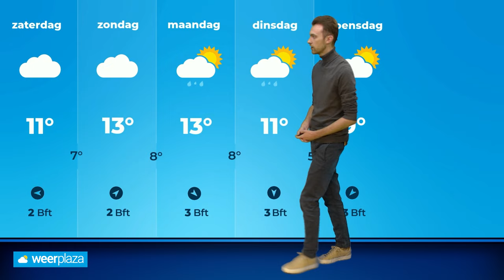Weerbericht: koude en bewolkte donderdag, maar wanneer weer zonnig?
Grijs, grijs en nog eens grijs. Dat is het weerbeeld waar we nu mee te maken hebben. Gaat de zon nog doorbreken komende dagen? Donny de Koning vertelt je er meer over!